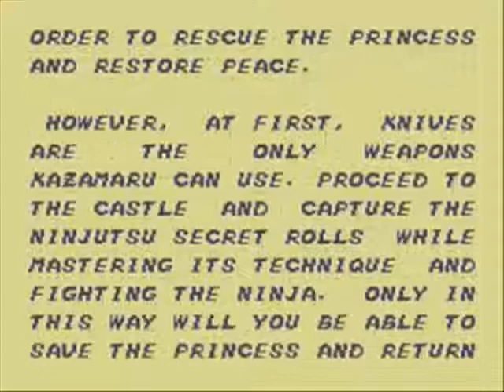Long Time No Play: The Ninja (SMS)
One of the SMS games I played frequently when I was a kid.

4:41 - Turns out you CAN shoot in all directions, but you have to use a different button (either 1 or 2, I was using one button to shoot the whole time. fail).